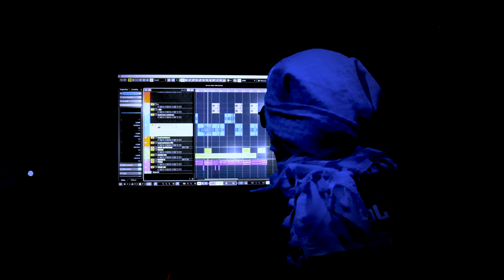Kha - Je Changerai Le Monde (Cinematic)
Music, composed, produced, programmed, mix, mastered, engineered, written, recorded, art design, directed, filmed, edited and funded by me.